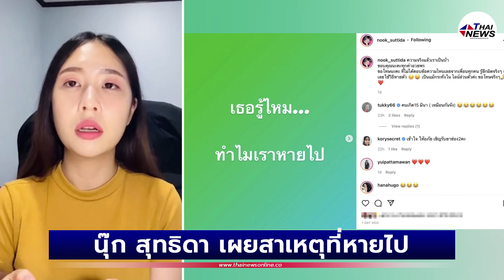นุ๊ก สุทธิดา เผยสาเหตุที่หายไป ไม่ตอบแม้กระทั่งไลน์ | เด่วรู้กันบันเทิง